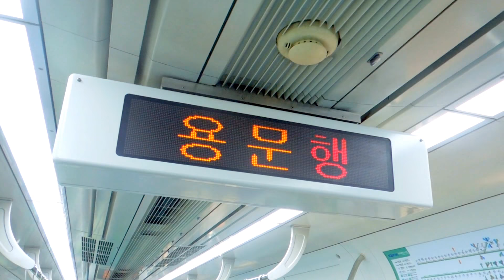수도권 전철 경의중앙선 팔당행 열차 문산역 대기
* 2018년 3월 촬영. FHD(1080p) 지원, 니콘 쿨픽스 S8200 촬영

Seoul Metropolitan Subway Gyeongui·Jungang Line - Train for Paldang in Munsan Station

제목에 오타난거 아니냐구요? 영상을 끝까지 보면 답이 나옵니다. 사실 열차 안에선 용문행으로 나왔는데 이 열차는 원래 팔당행으로 운행되야 하는게 맞습니다. 즉 행선지 설정이 잘못됐다는 소리